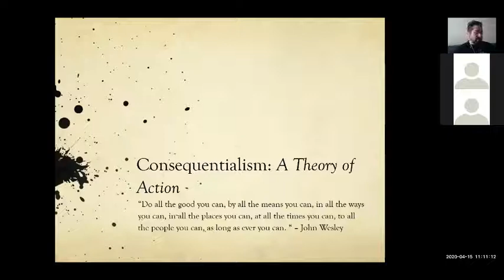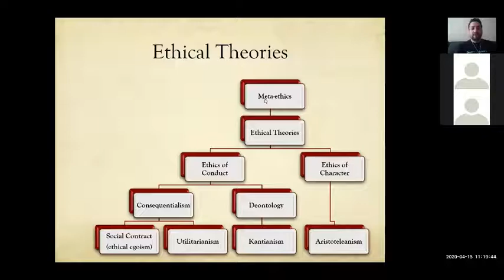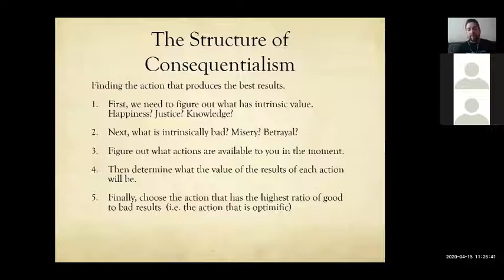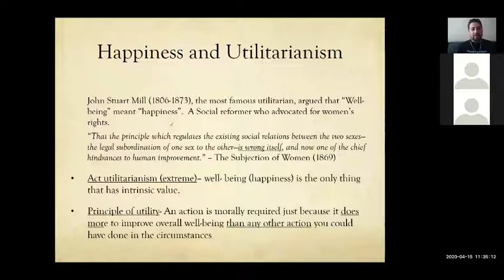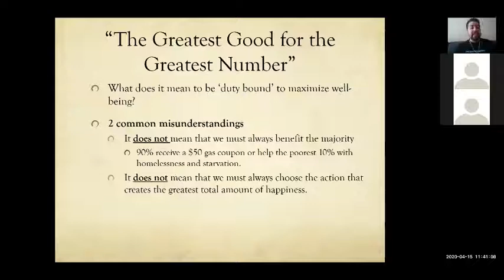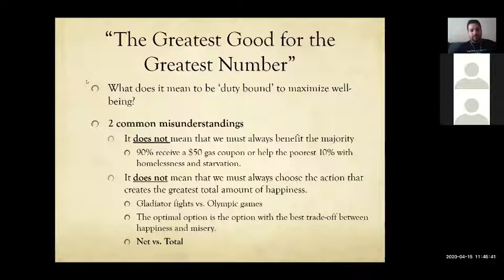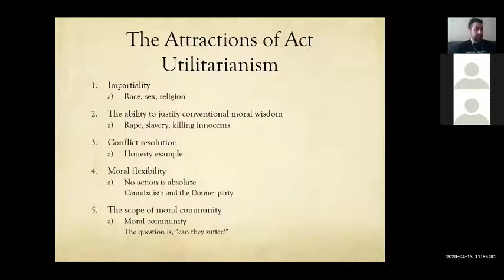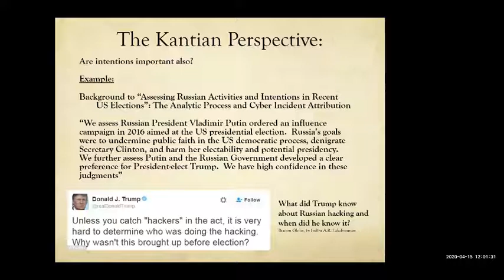Utilitarianism Lecture by Joseph Bernal